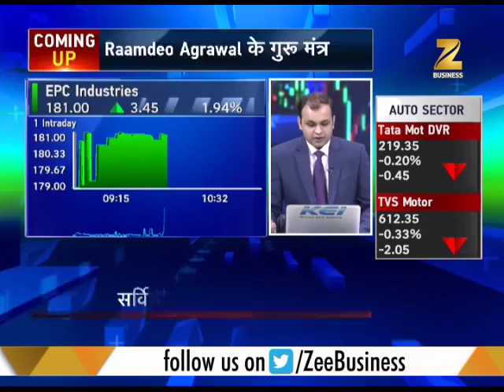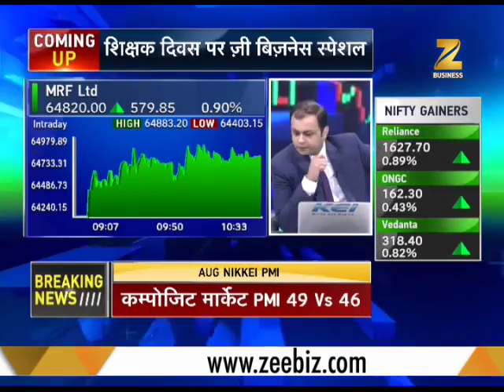Grandfather gives shares worth Rs 130 crores to his grandson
MRF Ltd. Shares of 20000 units bought in year 1990 by a man and now he gives his share certificate to his grandson to sold them. Present value of his shares is Rs 130 crores. WoW what a luck